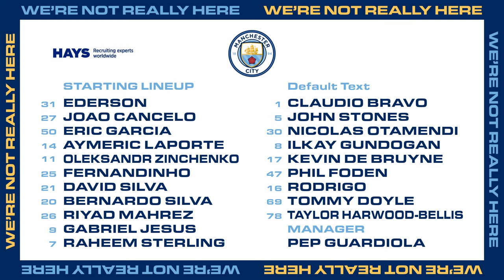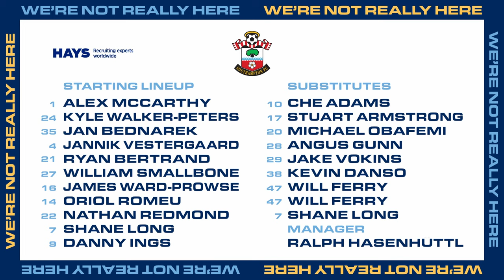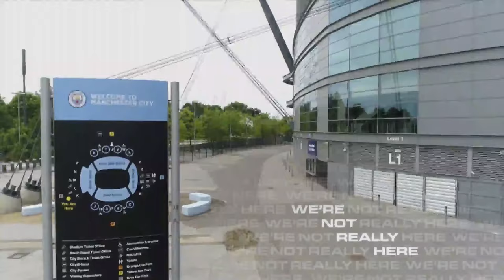LIVE | Southampton v Man City | WNRH We're Not Really Here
Paul Dickov and Michael Brown will be providing their expert insight as our We’re Not Really Here guests when Manchester City face Southampton on Sunday.

The former team-mates and 1999 playoff heroes reunite for our match-day show, which will be presented by Hugh Ferris and Natalie Paweleck.

All four will be broadcasting live from the Etihad Stadium and if you like your pre-match build-up to be solely focused on City, then We’re Not Really Here is the show for you.